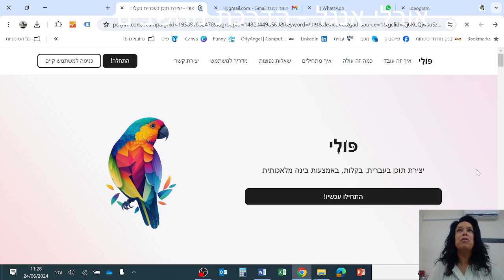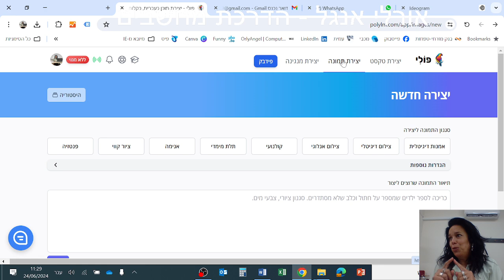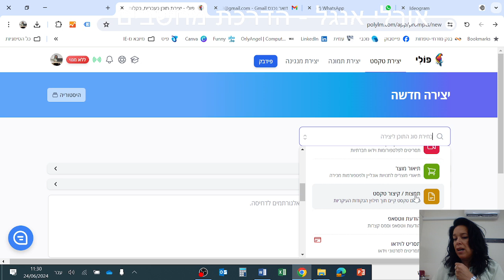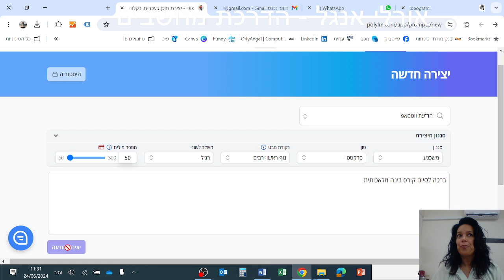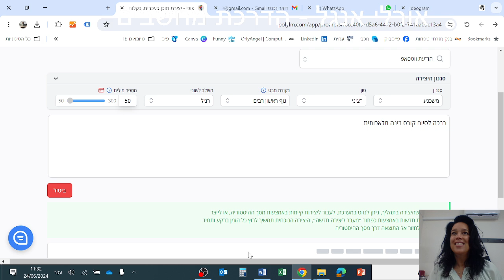קורס בינה מלאכותית - מרכז מיטשל תל אביב, סרטון הדרכה לאתר פולי - כתיבת טקסט